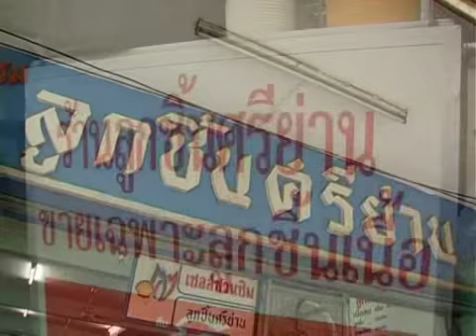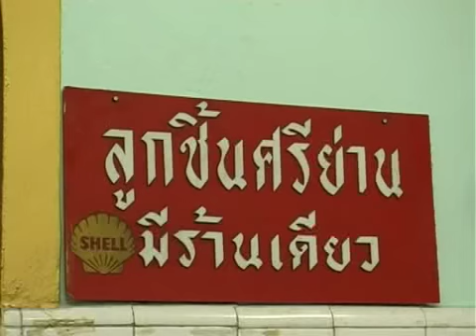FOOD PLANET EP28 3/4